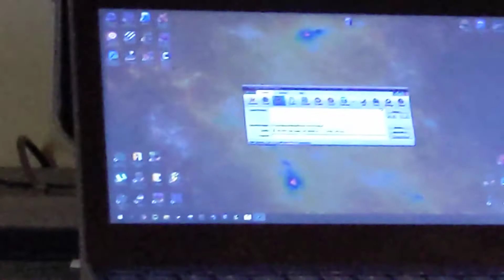April 7, 2020